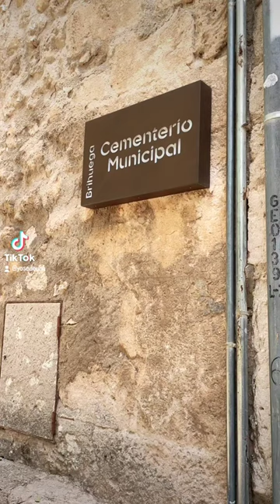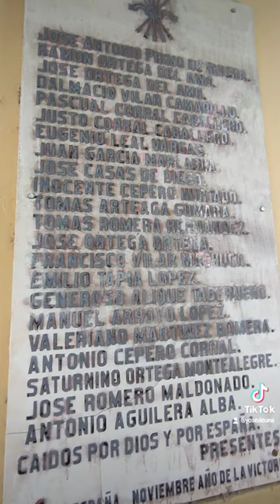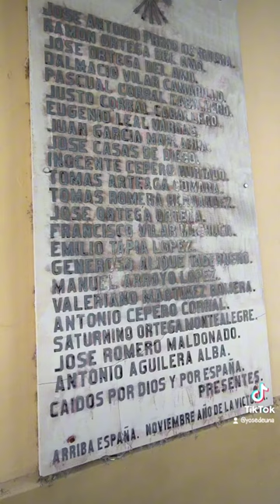CEMENTERIO DE BRIHUEGA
PASEO POR EL CEMENTERIO DE BRIHUEGA EN LA PROVINCIA DE GUADALAJARA.